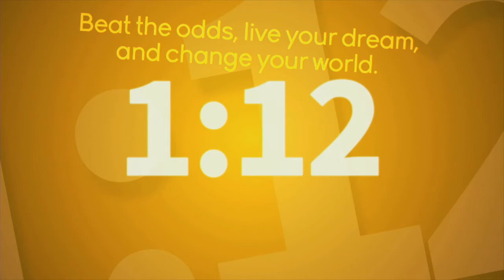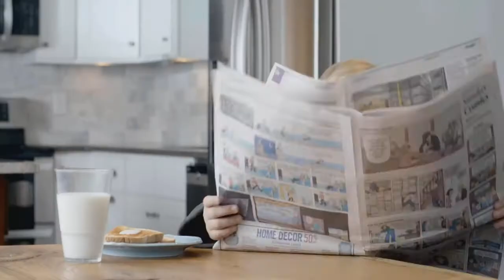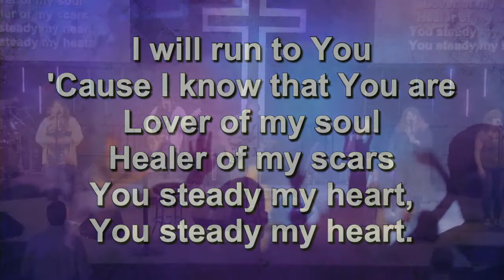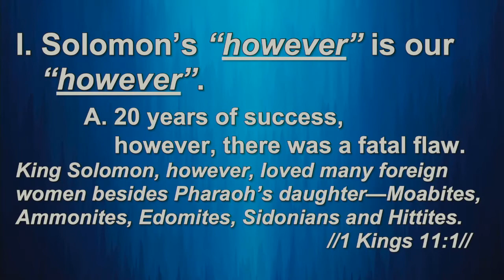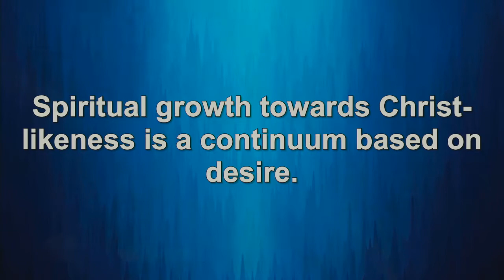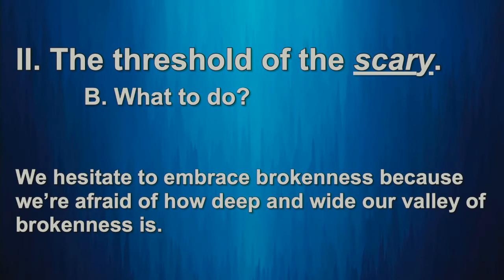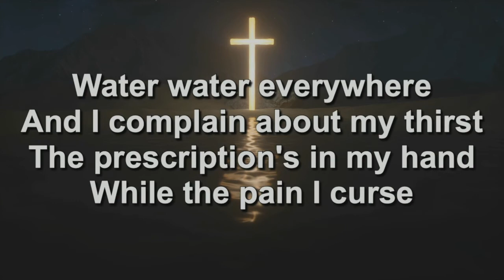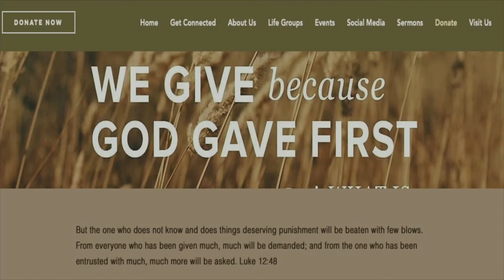I Quit: Excuses (11.08.2020)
Take Away:
When you and God agree on needed change, no excuse can keep it from happening.